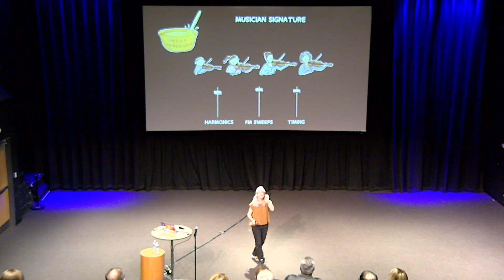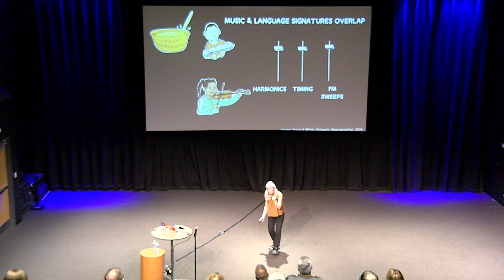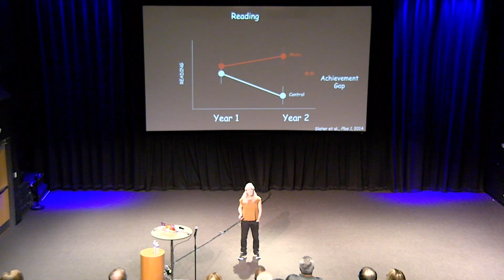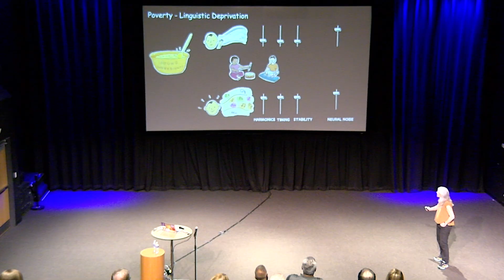Music is the Jackpot: Nina Kraus "Of Sound Mind: How Our Brain Constructs a Meaningful Sonic World"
This video contains excerpts from an ARTSpeaks event held on November 8, 2021. Nina Kraus, Professor of Neurobiology, Otolaryngology; Hugh Knowles Chair; Fellow, Hugh Knowles Center at Northwestern University, is a scientist, inventor, and amateur musician who studies the biology of auditory learning. Through a series of innovative studies involving thousands of research participants from birth to age 90, her research has found that our lives in sound, for better (musicians, bilinguals) or worse (language disorders, concussion, aging, hearing loss), shape auditory processing.
Kraus has invented new ways to measure the biology of sound processing in humans that provide unprecedented precision and granularity in indexing brain function.
In a 2017 interview, Dr. Kraus said that music instruction, "not only improves communication skills and creates a brain and nervous system that is more attuned to sound, which is important for both music and language, music can fundamentally alter the nervous system to create better learners." Consequently, music is, indeed, "the jackpot".
Her recent book, "Of Sound Mind: How Our Brain Constructs a Meaningful Sonic World" is available wherever books are sold.